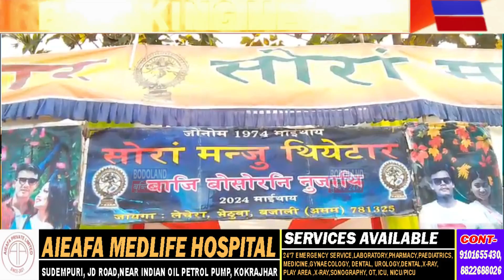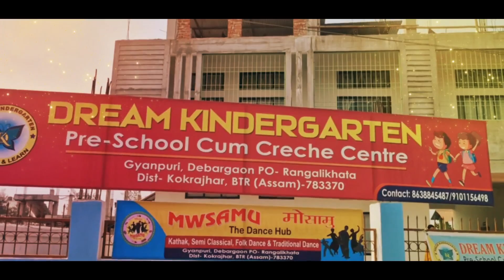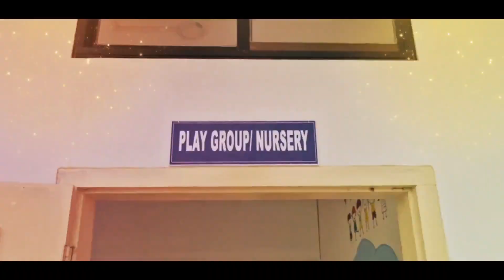BTR सोरखारनिफ्राय सोरां मन्जु थियेटारनो 15 लाख रां मदद होनो फोसावबाय